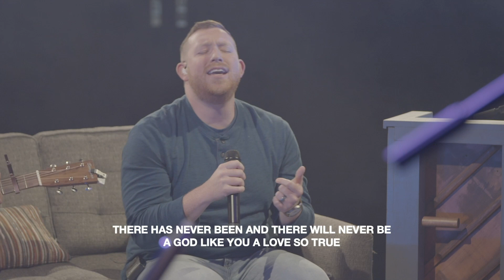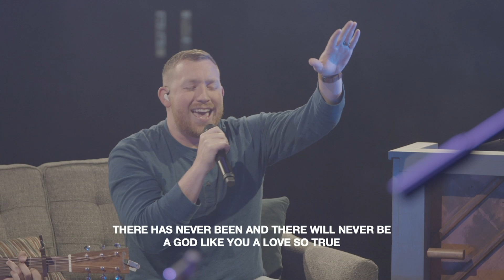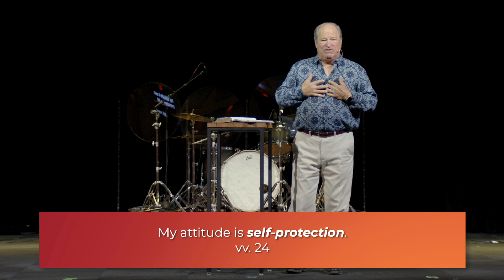Midweek | Refuse To Settle For Less | June 3rd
Midweek for 6/03/2020

CCLI # 20116339